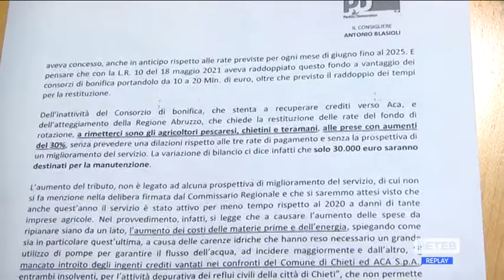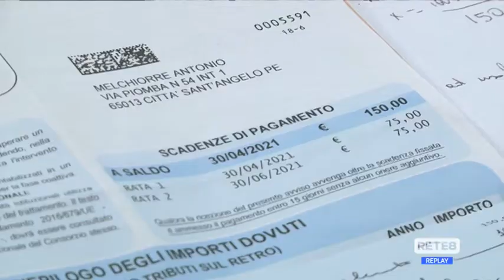Agricoltura - Consorzi di bonifica troppo cari